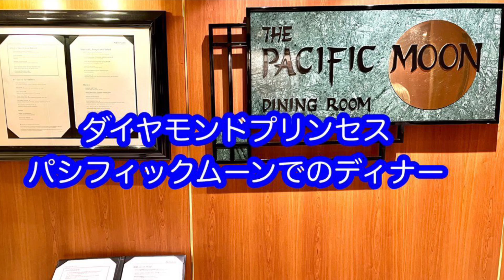ダイヤモンドプリンセス パシフィックムーンでのディナー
北前航路と韓国10日間　2023年7月10日出発　1日目
# ダイヤモンドプリンセス　# クルーズ